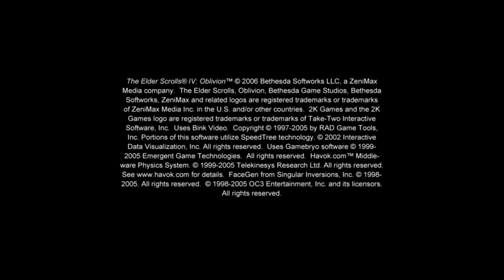[LET'S PLAY] Moira (Overwatch) in Oblivion - Ep. 35: To Catch a Predator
We hunt mountain lions with the Fighters Guild and a murderous mage with the Mages Guild.

The Elder Scrolls series is developed and published by Bethesda Softworks. Overwatch is developed and published by Activision Blizzard. The character of Moira was originally voiced in Overwatch by Genevieve O'Reilly. Gotta give credit where credit is due!

Note that Oblivion is rated M for Mature by the ESRB, for violence and suggestive themes. Furthermore, the themes in certain quests or factions can get rather dark. Be aware of this if you let minors watch.